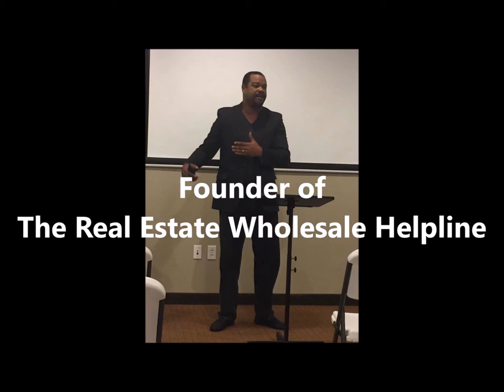Real Estate Wholesale - The ONE thing I did headed towards success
OR